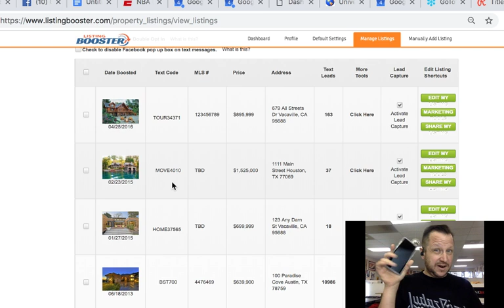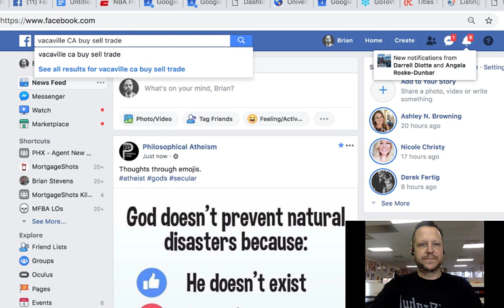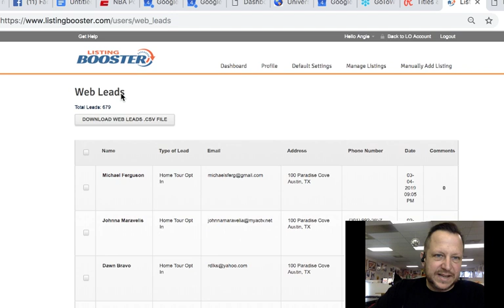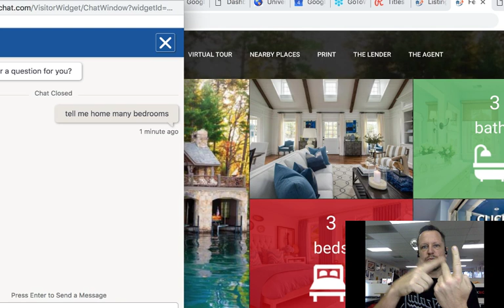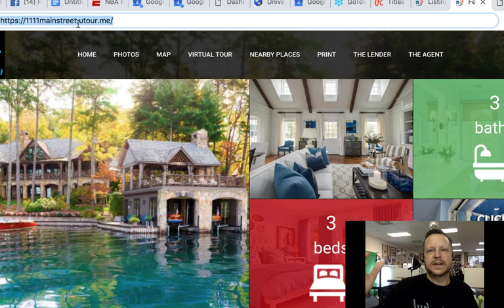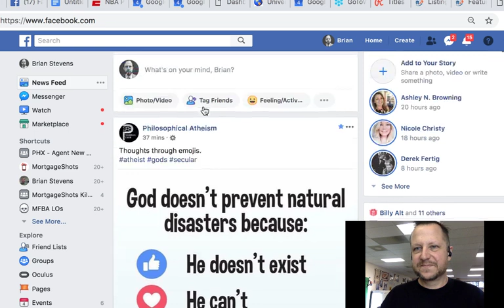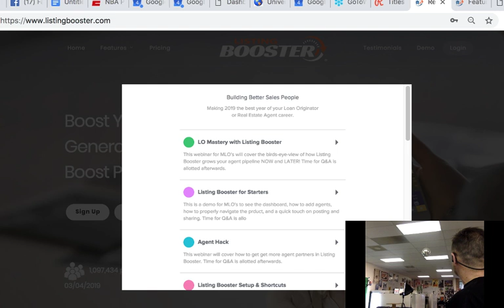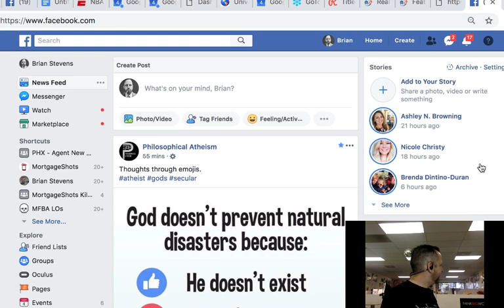Going Live with Chris Wright from Guaranteed Rate.